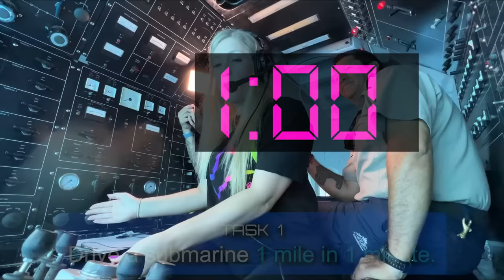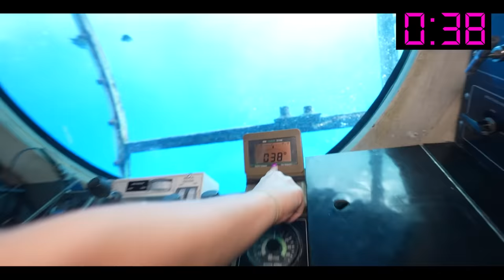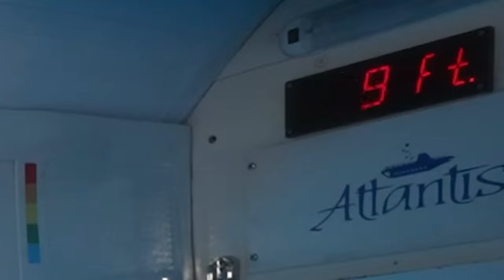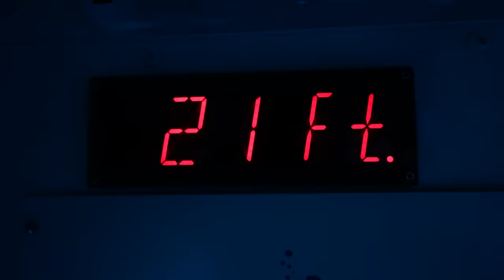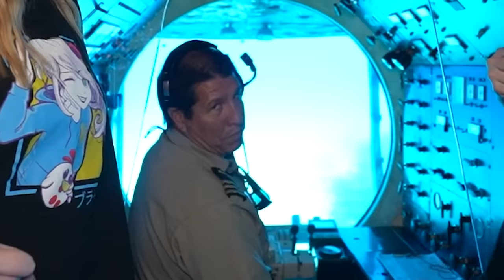Preston TRAPPED Me 5000 Feet UNDERWATER!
Preston TRAPPED Me 5000 Feet UNDERWATER! with Brianna 👊

Thank you so much to Atlantis Submarines Cozumel! Be sure to check them out below: